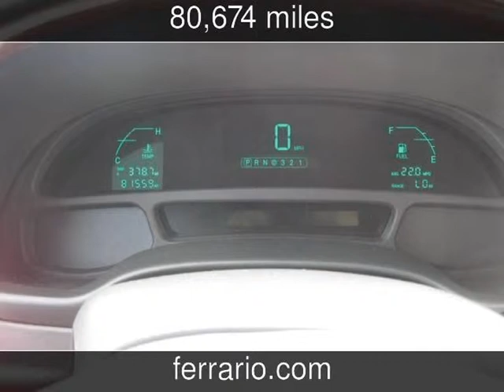2003 Cadillac DeVille Used Cars - Elmira,New York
See more details about this used car This 2003 Cadillac DeVille with 80,674 miles is for sale at Ferrario Auto Team.